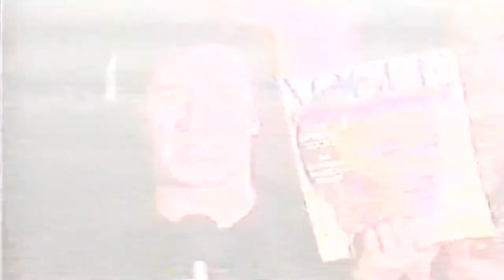Omni Ball Tracks April 15th 1989